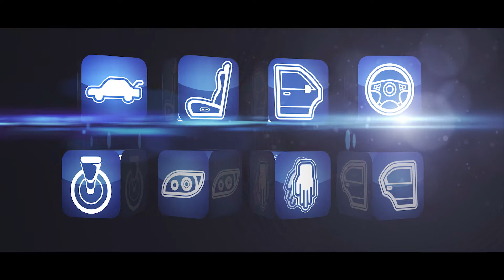EM3 Trailer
Car jackers and drug dealers in Miami. Raul, a tow truck driver in Miami Beach, learns that every choice has its rewards and consequences.